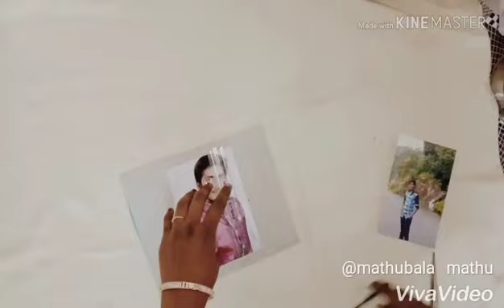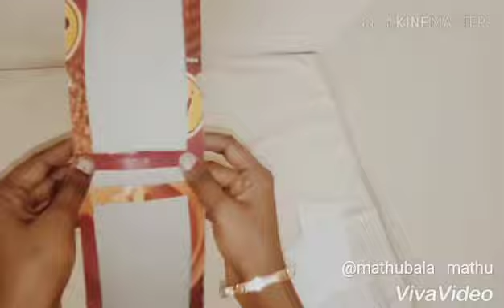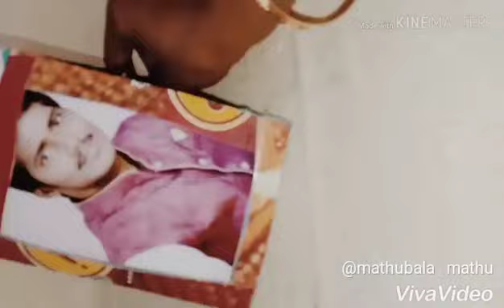Waste saree box reuse ideas || பழைய பாக்ஸ் வைத்து புதுமையா என்ன பண்ணலாம் 🤔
Saree box reuse ideas very easy ideas try this ideas simply make with home photo frames